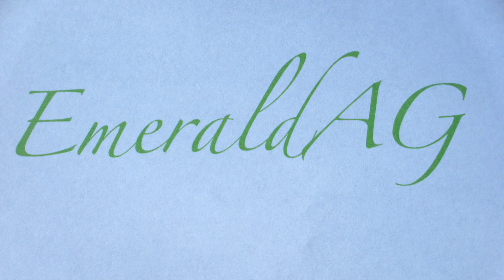November Photoshoots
I hope you enjoyed these little photoshoots I did this month! Have a good day!

Please go check her out! She's so talented!